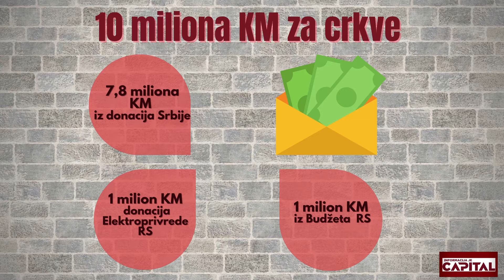Vlada RS: 10 miliona za crkve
Vlast Republike Srpske ove godine je vjerskim zajednicama podijelila oko 10 miliona maraka uzmajući novac iz donacija Vlade Srbije, iz Budžeta RS i iz „Elektroprivrede RS“, pokazuje analiza portala CAPITAL. Za veliki dio doznaka vjerskim zajednicama uopšte nije navedena namjena trošenja.
Pratite nas na društvenim mrežama i pridružite se našoj viber zajednici!!!